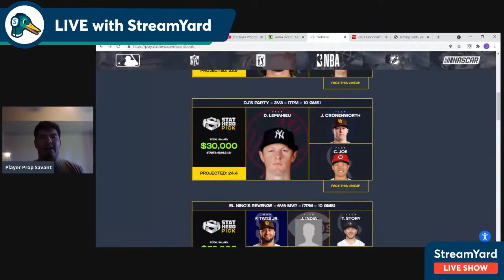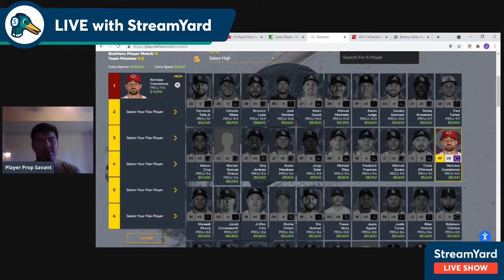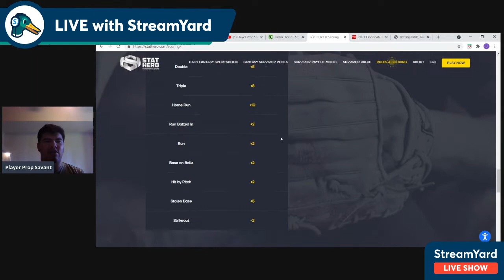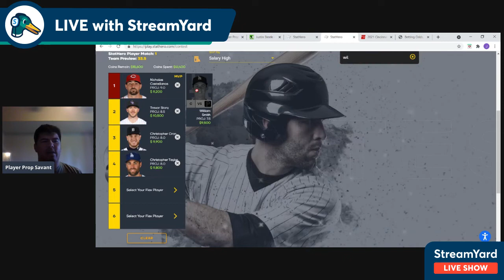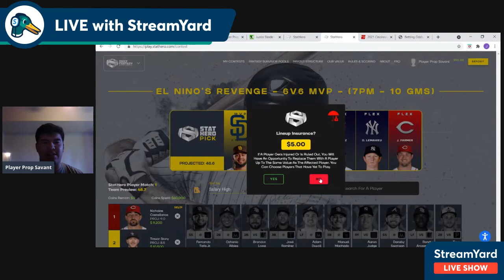Player Prop Savant YouTube Free Play 8/16 and MLB Stathero Lineup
Youtube! Welcome back! First Lineup Made for yall, looking forward to making more money with ya!

Free play: reds tto 5 -122 1u
StatHero lineup: 6 person El Niño revenge
Castellanos MVP
Story
Cron
Smith
Taylor
Altuve

Live Streams: 9-6
Overall Plays: 37-30
StatHero lineup wins: 0-0